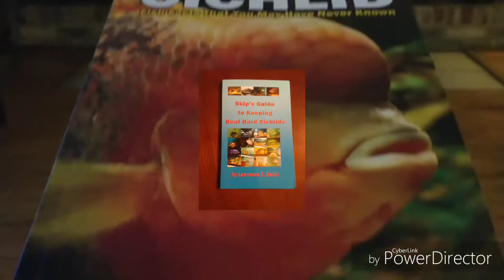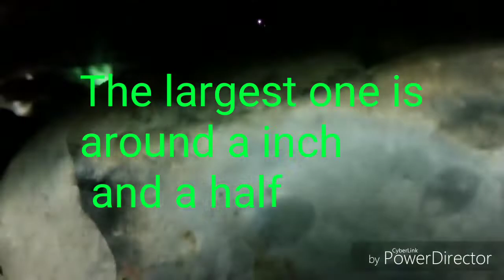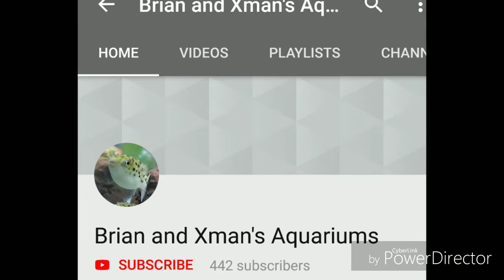Rio Sarabia Trimaculatus fry - Update/Video Pedigrees Explained HD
It's always good, practice to purchase you're FISH from reputable breeders!!!

For Books go to Amazon.com and search these titles below: